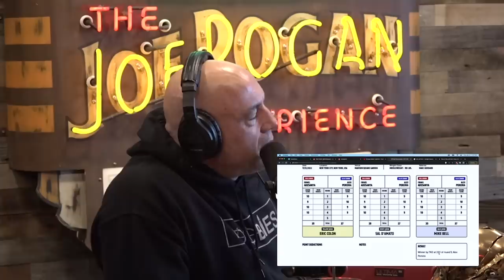The Hype Around the Stylebender vs. Pereira Rematch